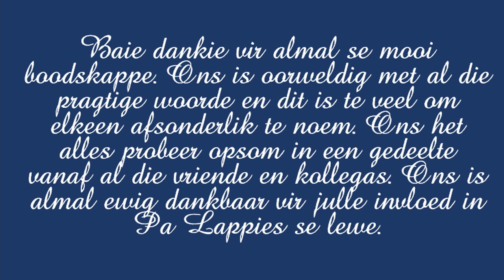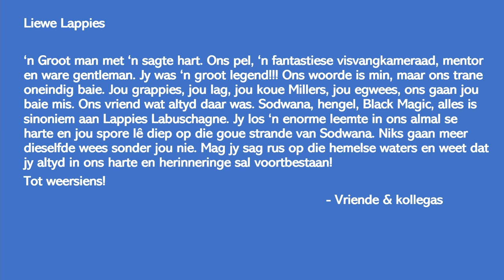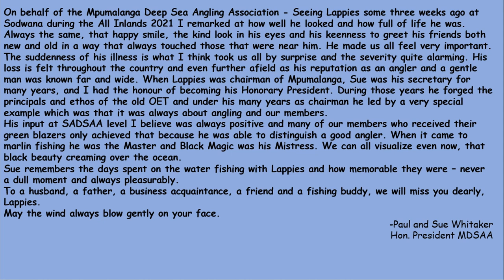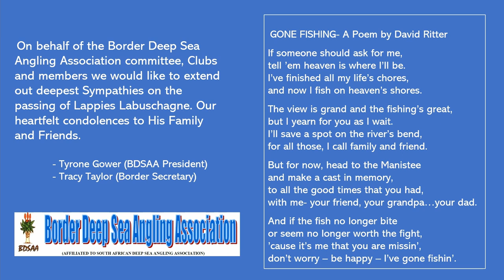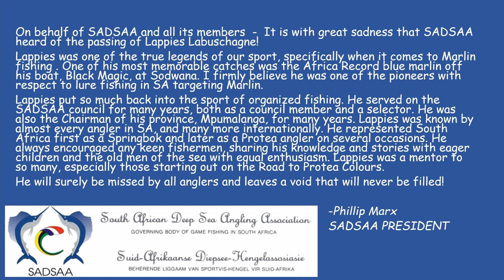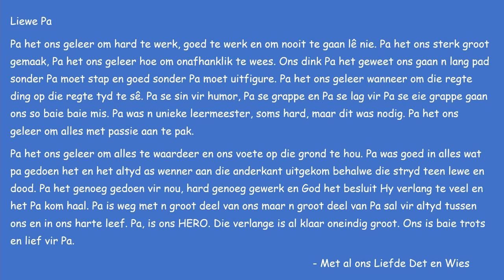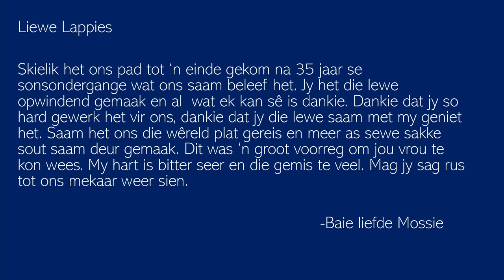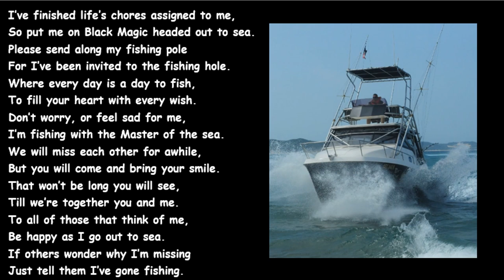Lappies Labuschagne Gedenkdiens 29 Mei 2021